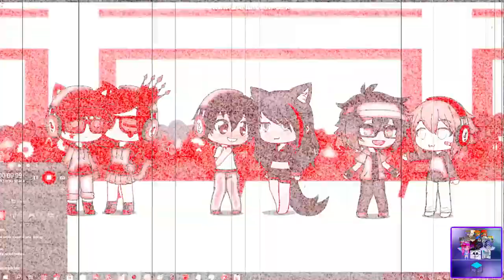(VALENTINE'S DAY SPECIAL, 1/9) The Triple Ship with 15 More Random Effects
Guess the effects until the premiere comes up!
Credit to TALE1692 for the original source.